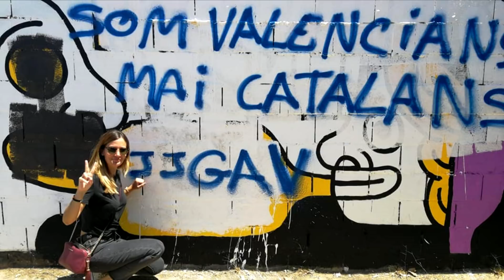AGRESION CATALANISTA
CATALANISMO, COMPROMIS, TRIPARTITO,